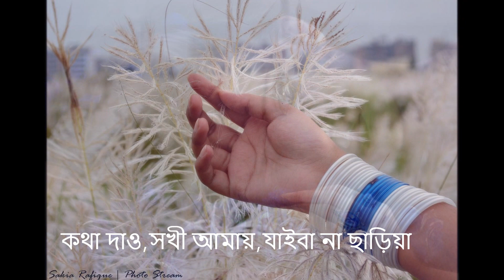kotha dao sokhi amay jaiba na chariya/kashfuler mala/কাশফুলের মালা/কথা দাও সখী আমায় যাইবা না ছাড়িয়া